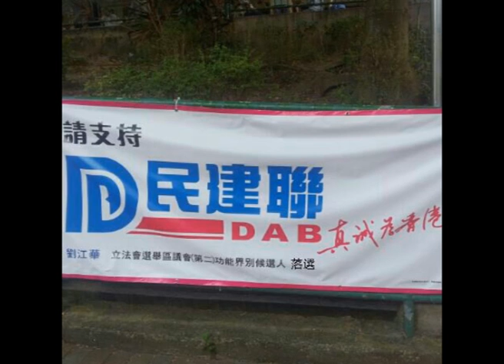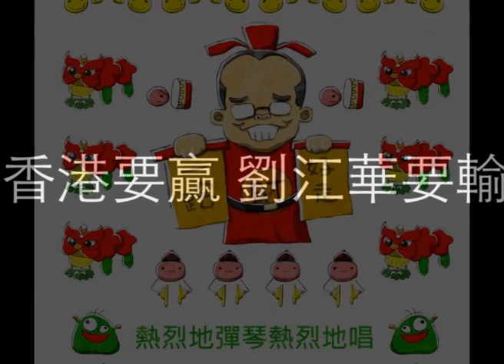熱烈慶祝劉江華落選-(香港要贏-劉江華要輸)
香港要贏-劉江華要輸,熱烈慶祝劉江華於2012立法會選舉落選